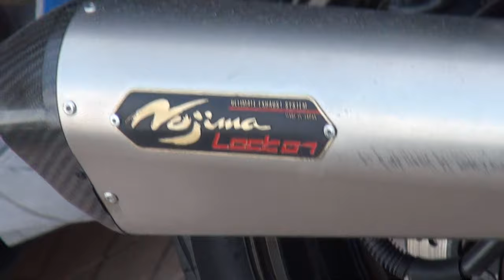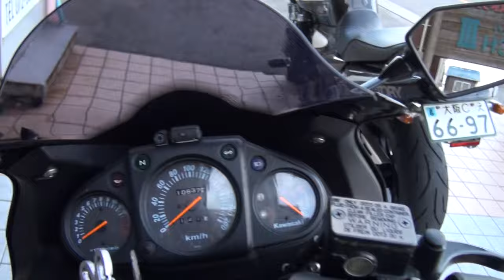NOJIMA エキゾーストサウンド ZX-RR 2008 Kawasaki Ninja 250R 2008 カワサキ・ ニンジャ 250R team NARC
NOJIMA エキゾーストサウンド　ZX-RR　2008 Kawasaki Ninja 250R　2008 カワサキ・ ニンジャ 250R　team NARC　ホンダ・XELVIS　ヤマハ・XJR1300　 Kawasaki Ninja1000　 ホンダ・スティード400VLX